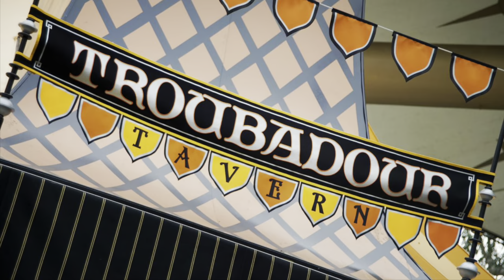Pixar Fest Eats: Una Papa Loca & Adventure is Out There Cold Brew! @ Troubadour Tavern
Join us as we try out and review a couple of the Pixar Fest options; this time at the Troubadour Tavern.